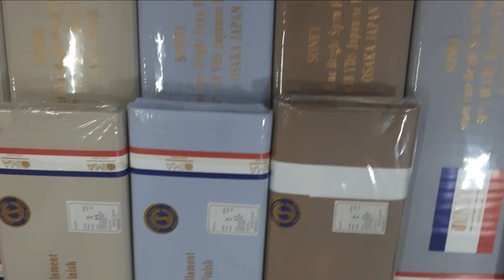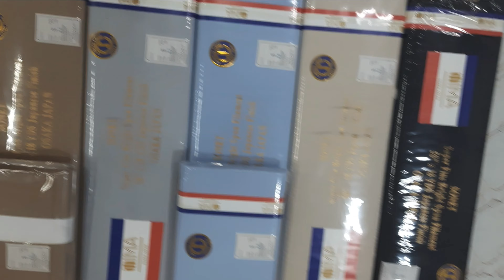Fabrics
IRFAN TEXTILES

Address
Anmol Textile Market B-3-B Building 5th Lane Gala No.46, 47 Ground Floor Anjurphata Bhiwandi Thane 421302(Mumbai)

Mohd Irfan